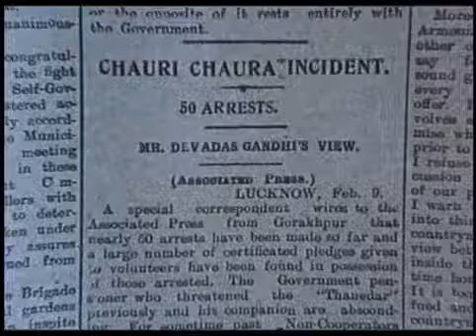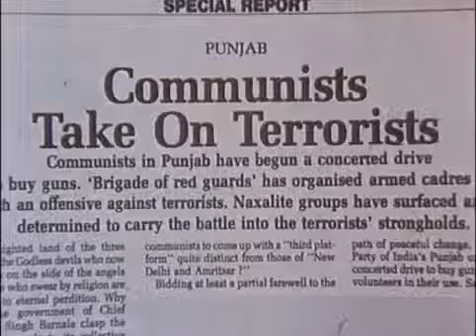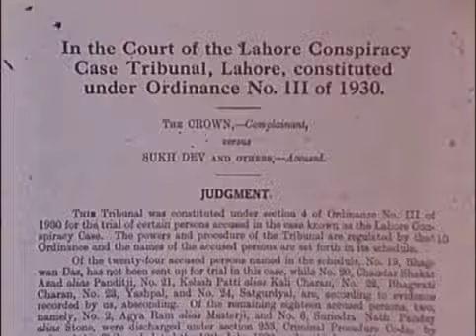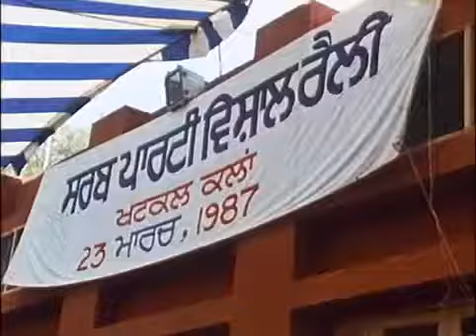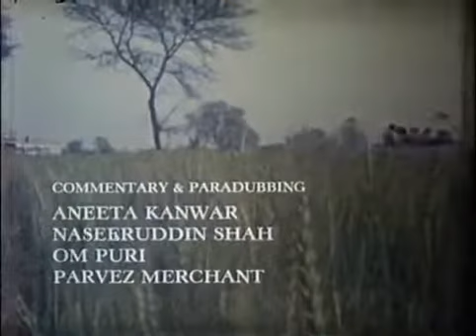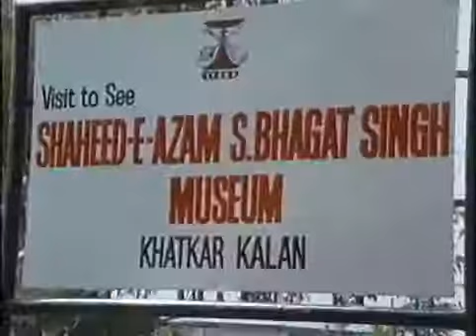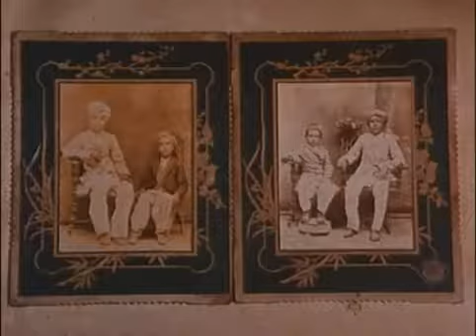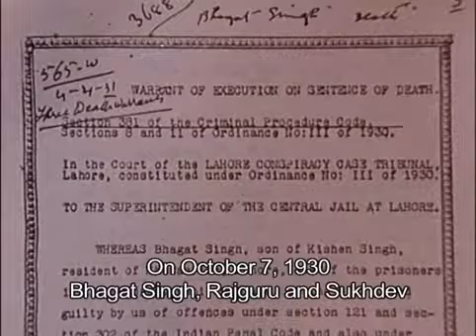Every Sikh must watch this documentary about Khalistan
Must see documentary about 1984 Sikh Oppression by India. Title: In Memory of Friends/Una Mitran Di Yaad Pyaari Hindi All credit to: Camera, Editing – Anand .

This video is real property of Message TV Pakistan, Permission asked To all my respected & dear Subscribers please do watch this interview, very interesting.

khalistan movement documentary: Documentary on 1984 and chardi kala khalistan sikhs About khalistan amarjeet singh For khalistan latest news Like Our Fb .

Khalistan Extremists Exposed.This documentary should be watched by ALL Sikhs. It shows how these Khalistani fuddu's are dragging Sikhism through the dirt.